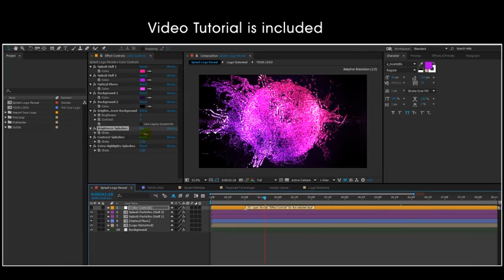Splash Logo - Particle Effect 11 (After Effects template)